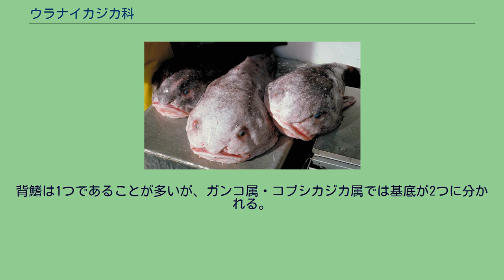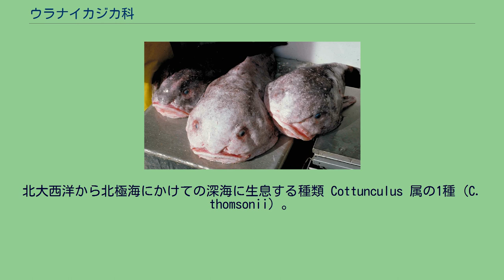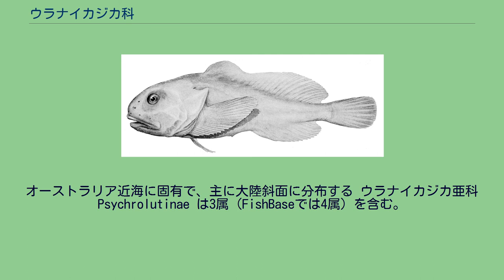ウラナイカジカ科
ウラナイカジカ科（学名：Psychrolutidae）は、カサゴ目に所属する魚類の分類群の一つ。
アカドンコ・ニュウドウカジカなど、底生魚を中心に2亜科8属35種が記載される。
科名の由来は、ギリシア語の「psychrolouteo（冷水浴）」から。
ウラナイカジカ科の魚類はすべて海水魚で、インド洋・太平洋・大西洋など世界中の海に幅広く分布する。
海底からあまり離れずに生活する、底生性魚類のグループである。
沿岸付近の浅い海で暮らすものから、水深2,800mからの採取記録があるニュウドウカジカのような深海魚まで、その生息水深は幅広い。
ウラナイカジカ科の仲間は大きく丸みを帯びた頭部とやや側扁した体部をもち、その体型はしばしばオタマジャクシに類似する。
左右の眼が離れていることが本科魚類の特徴で、多くの種類では眼窩の間隔が眼球の直径よりも大きくなっている。
体表は滑らかで、頭部や口の周囲はいぼ状の甲板あるいは皮弁に覆われる。
体長は種によってさまざまで、最大種のニュウドウカジカでは全長70cmに達することもある。
側線は退化的で、孔は20以下にとどまる。
背鰭は1つであることが多いが、ガンコ属・コブシカジカ属では基底が2つに分かれる。
背鰭の基部はしばしば皮膚に埋もれ、体部との境界は不明瞭となる。
腹鰭は1棘3軟条。
鋤骨の歯の有無はさまざまで、口蓋骨の歯を欠く。
後眼窩骨は1-2個で、2個の場合はリング状となる。
鰓条骨は7本で、椎骨は28-38個。
ウラナイカジカ科にはNelson（2006）の体系において2亜科8属35種が認められている。
Cottunculus 属の1種（C. microps）。
北大西洋から北極海にかけての深海に生息する種類 Cottunculus 属の1種（C. thomsonii）。
大西洋全域に幅広く分布する ヤギシリカジカ Eurymen gyrinus （ヤギシリカジカ属）。
オホーツク海・ベーリング海に分布し、日本では北海道周辺の海から知られる コブシカジカ亜科 Cottunculinae は5属からなる。
頭部は骨化が顕著に進み、眼窩間には硬くごつごつした突起が存在する。
眼窩の間隔は比較的狭く、通常は眼径の2倍以下である。
体部および鰭の色は単色ではない。
クマノカジカ Psychrolutes inermis （ウラナイカジカ属）。
水深550-1,550mの範囲から知られる深海魚の1種 ニュウドウカジカ Psychrolutes phrictus （ウラナイカジカ属）。
本科魚類中の最大種かつ最深種。
北太平洋の深海に広く分布し、深海釣りの対象にもなる ウラナイカジカ属の1種（Psychrolutes marcidus）。
オーストラリア近海に固有で、主に大陸斜面に分布する ウラナイカジカ亜科 Psychrolutinae は3属（FishBaseでは4属）を含む。
頭部は骨化せず滑らかで、眼窩領域に突起はもたない。
両眼の間隔は広く、眼径の2倍以上。
体部および鰭は単色である。